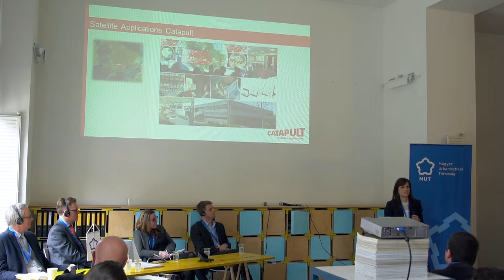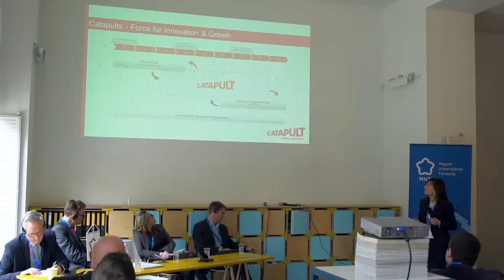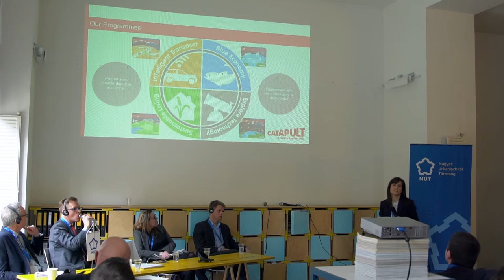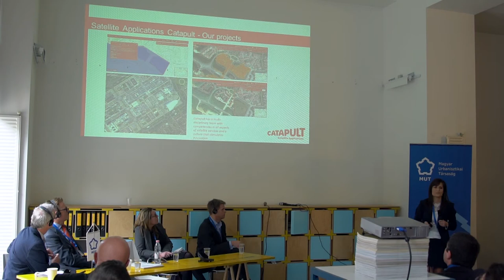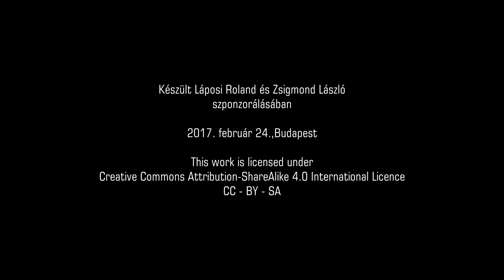2-3/még50év - Henrieta Sanislova: Hogyan legyenek tájékozottak a városok?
Henrieta Sanislova a brit kormány által támogatott kutatás-fejlesztési és innovációs központ, a Satellite Applications Catapult Ltd. kis- és közepes vállalkozásokkal és pénzügyi hálózatokkal foglalkozó menedzsere. A Catapult egy olyan szervezet, amely olyan műholdas technológián alapuló vállalkozások létrehozását segíti, akik különböző szférák és szektorok komplex problémáinak megoldásához járulnak hozzá.

Henrieta két dolgot mutatott be. Egyrészt, hogy lehetséges a műholdas érzékelésre és térinformatikára építve lehetséges kezdő tervező cégek, vállalkozások támogatása is, másrészt, hogy egy állami szervezet is lehet aktív és hatékony.

Henrieta 2013 júliusa óta dolgozik az űrtechnológia és műholdas távérzékelés innovációjáért létrehozott Satellite Applications Catapult cégnél. Ai szakterülete a kis- és középvállalkozásokkal való együttműködés és az űripari szektorra fókuszáló pénzügyi hálózat fejlesztése és menedzsmentje.
Az ő feladata az, hogy a Satellite Applications szolgáltatásait igénybe vevő kkv-k megfelelő üzleti, pénzügyi és technológiai támogatást kapjanak. Henrieta ezen túl sokéves tapasztalattal bír networking események, konferenciák és befektetői kerekasztalok menedzsmentjében is.